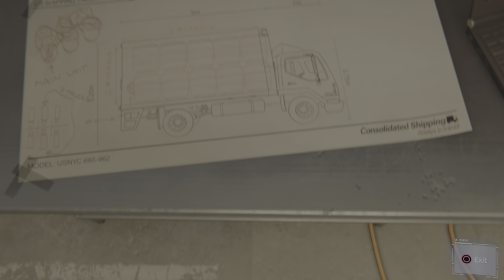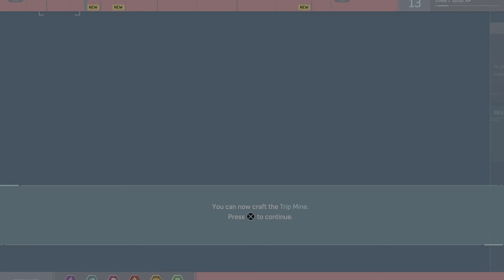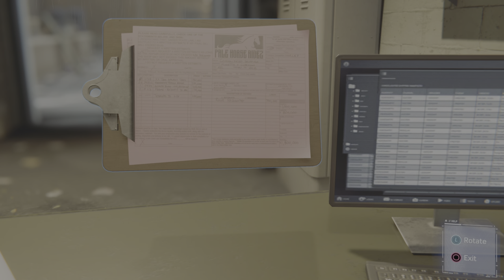Marvel's Spider-Man ep 11:PANIC